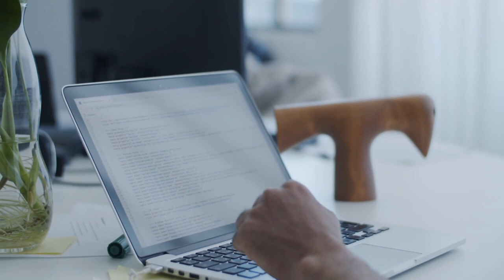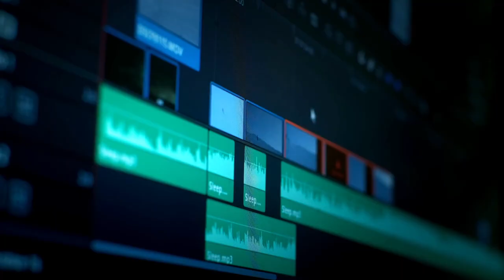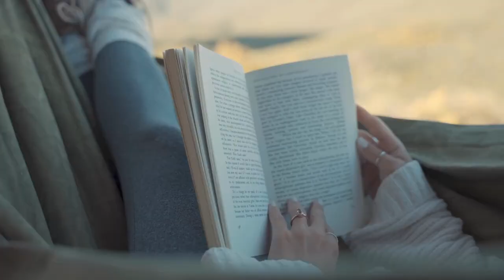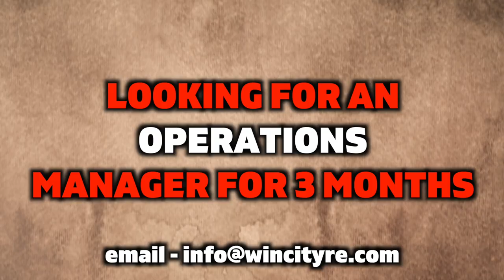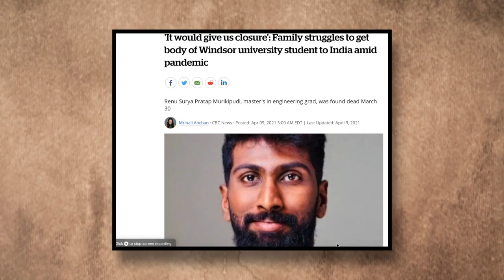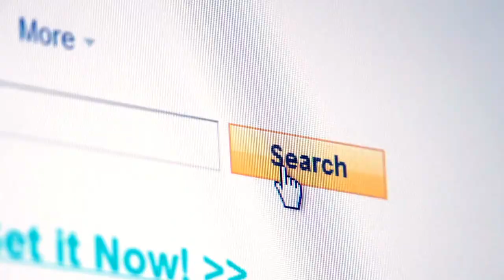DON'T MOVE TO CANADA IN 2023 BEFORE WATCHING THIS VIDEO! Immigration to Canada |JOB CRISIS| MINDSET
Hey guys this is Aditya Kumar Soma and in this video I give insight to you if you, an Indian, decide to move to Canada amidst the job crisis, housing crisis and amidst the political tension between India and Canada.

It is highly unfortunate for qualified or unqualified people living in Canada hunting for jobs left, right and center and to top the issues, Justin Trudeau has made some harsh allegations on the Indian Government in the involvement of the death of Harjeet Singh Nijjar and considering the relations between the two countries, things are looking down.

I am here to tell you that, while these points are true, it is just one side of the coin. Problems have existed since the time I arrived in Canada over 12 years ago as a student and it took my 6 months to find my first full time IT job and 3 months to get my first sale in real estate. It takes some time but with patience and perseverance you can achieve anything you want to. If I can, you can as well! Here in this video I give some pointers to follow to achieve what you desire if you decide to move to canada or not; wherever you might be in this world.